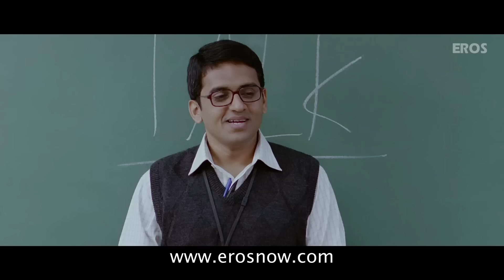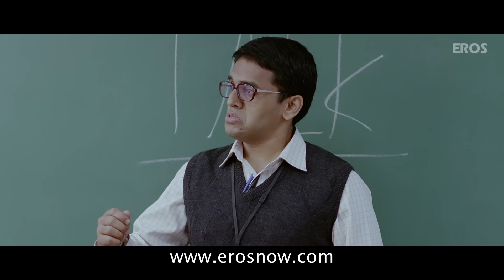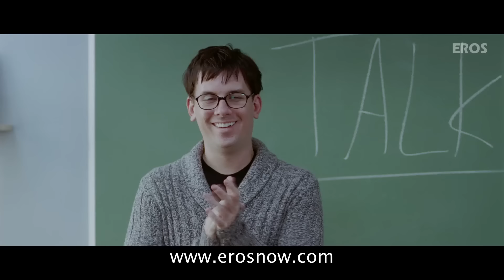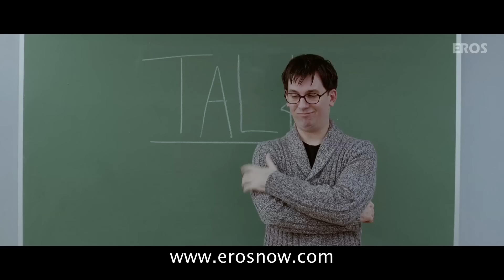Shashi finishes the task | English Vinglish | Sridevi Best Movie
Laurent is Shashi's classmate & is in love with her. During the speech in the class he starts complimenting & praising her making Shashi uncomfortable.

Film – English Vinglish
Actor –  Sridevi, Mehdi Nebbou, Priya Anand, Adil Hussain
Produced by – Sunil Lulla, R. Balki, Rakesh Jhunjhunwala
Directed by – Gauri Shinde